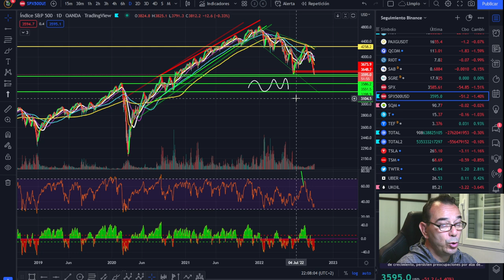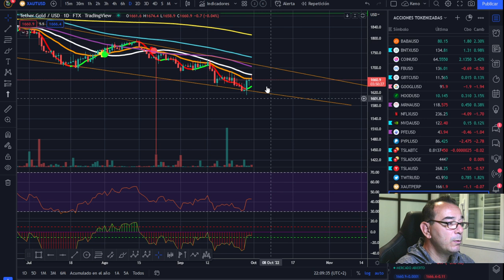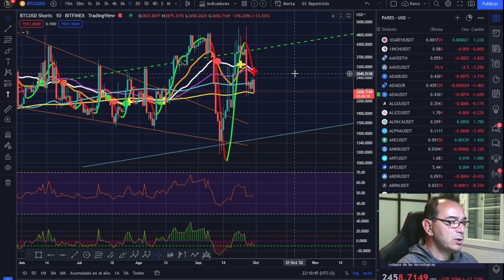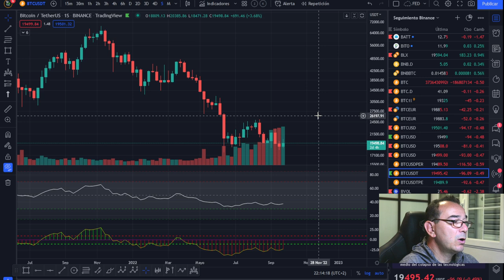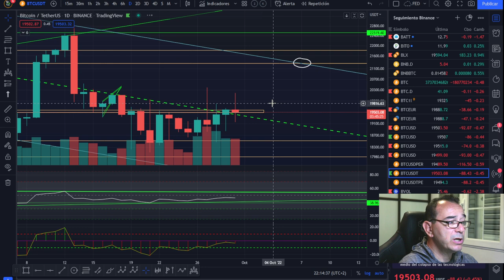🚀 BITCOIN👉👉👉👉 ¡PUNTOS SUPER CRÍTICOS!👈👈👈👈